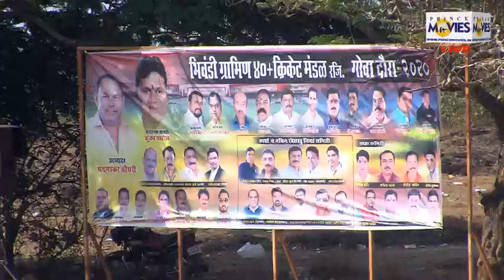GAVDEVI BHADWAD V/S SONADEVI TEMGHAR || BHIWANDI 40+ MANDAL GOA DAURA ,GROUND 01